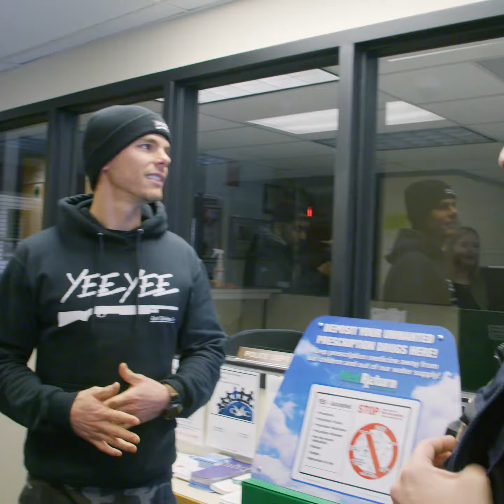UND Police Department Ride Along with Granger Smith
On Sunday February 17, 2019, the University of North Dakota Police department took country music star Granger Smith on a ride along. They even stopped to make a special delivery along the way.